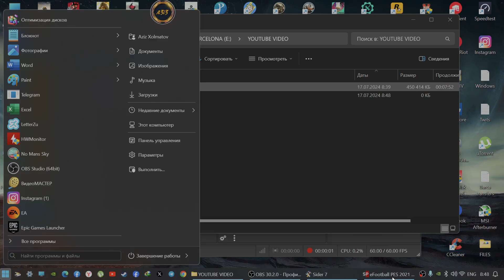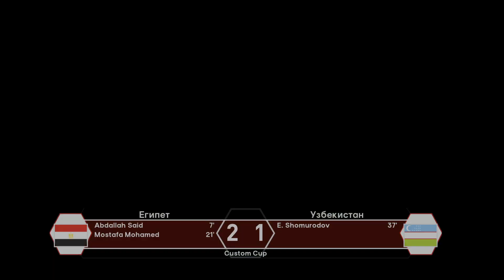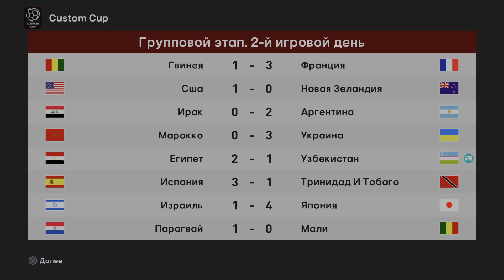PARIJ OLIMPIADASI O'ZBEKISTON - MISR 2-TUR | PES 21 | KOMPYUTERDA O'YNAYMIZ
💥Assalom aleykum ,Youtube Kanalimda asosan►FIFA , PES - EFOOTBALL , GTA5 , MORTAL KOMBAT , COUNTER-STRIKE , GONKALAR va boshqa o'yinlarni o'ynayman-KOMPYUTER BO'YICHA GAYDLAR,top klublarda karyeralar,o'yinlar prognozi, Masterliga,gta5mod va syujeti,,fighting,gonka,выживалка va hokazo ● OBUNA BO'LISHNI UNUTMANG))●♦️